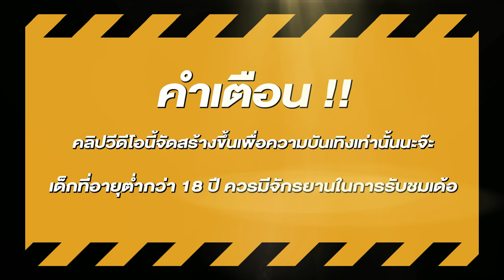สล็อตแตกง่าย สล็อตpg สล็อตเว็บตรง สูตรสล็อต สล็อตสาวถ้ำ